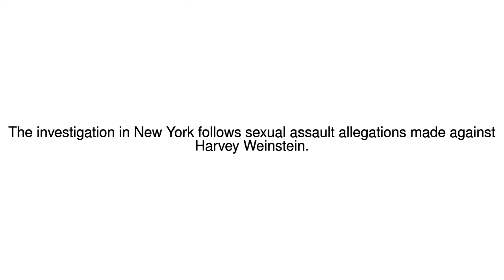News Update Harvey Weinstein: Company faces civil rights inquiry 23/10/17